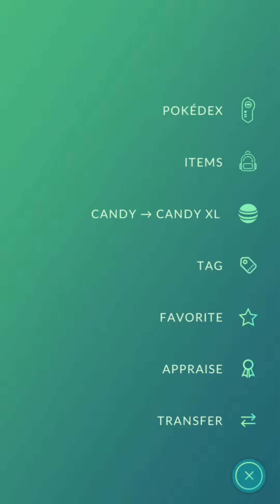Oh YES! 😃 Just Got this new epic Rare. Pokemon go